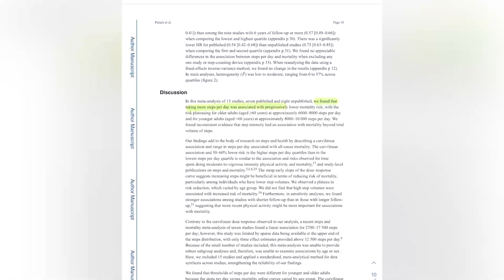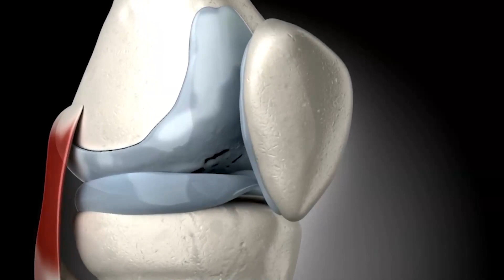How Many Steps should I walk per day to stay healthy?stepcount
In today’s video, I delve deep into the significance of consistent physical activity, not just as a fitness routine, but as a potent preventive measure against premature mortality. Drawing from robust, evidence-based research, I will outline the recommended daily step count that should be aimed for to enhance health and longevity.

Physical activity, especially walking, is known to have profound health benefits. It can improve cardiovascular health, aid in weight management, enhance mental well-being, and reduce the risk of chronic diseases. However, the amount of physical activity or steps required can vary based on individual health goals and medical conditions. Thus, I will provide tailored advice, adapting these general guidelines to fit your unique health context.

Moreover, I understand that embedding a new habit into your daily routine can be challenging. Therefore, I will share practical tips and motivational strategies to help you achieve this daily step goal effectively. These tips are designed to integrate seamlessly into your day, making health an accessible priority rather than a daunting task.

About me:
Dr. Srikanth Nithyanandam, a Primary Care Sports Medicine doctor practicing in the United States. I serve various roles as a clinician, such as a hospitalist, outpatient clinician, team physician, and medical director for Exercise Physiology Lab.

My mission of creating of this channel is to help people understand the importance of being active and help people who are physically inactive to undertake physical activity and for people who already enjoy physical activity, to help them remain stay active by addressing barriers for exercise.

I completed my medical school from PSGIMSR, Coimbatore, India. I did a Masters in exercise Physiology at the University of Kentucky. I then went to complete residency in Family Medicine, Fellowship in Academic Medicine and finally a Fellowship in Sports Medicine. I am currently pursuing a fellowship in Integrative Medicine through University of Arizona.

YouTube: Explore our channels for specialized content:
 @srikanthnithyanandammd  Sports and Exercise medicine insights.
 @DrsSindujaSrikanth   for diabetes wellness advice.